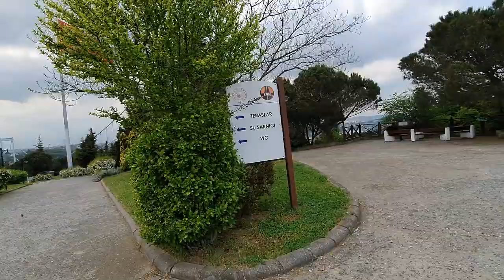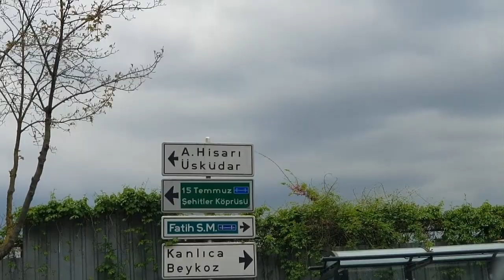FATİH KORUSU / OTAĞ TEPESİ İSTANBUL BOĞAZI MANZARASI / EMİNE YABACIOĞLU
FATİH KORUSU DOĞA KÜLTÜR MERKEZİ=OTAĞ TEPESİ FATİH SULTAN MEHMET KÖPRÜSÜNE HAKİM MUHTEŞEM MANZARASIYLA SİZ ONU SEVECEKSİNİZ.
İSTANBUL ANADOLU YAKASINDA RESTORANT YOKTU. MANZARA GÜZEL PİKNİK YASAK :) AMA UFAF TEFEK SEYLER GETİRİP YİYEBİLİRSİNİZ.